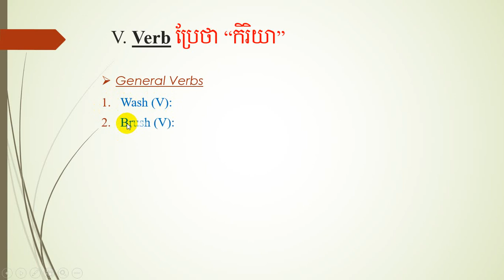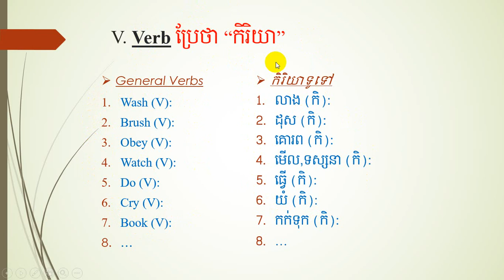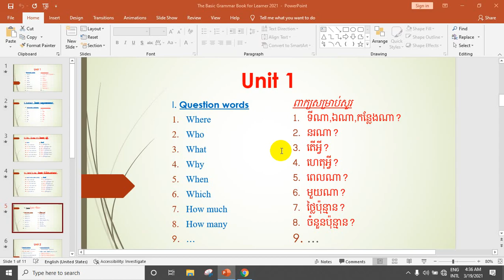មេរៀនទី៥៖ Verb ប្រែថា “កិរិយា”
Please subscipt me_មេរៀនទី៥៖ Verb ប្រែថា “កិរិយា”
__General Verbs
Wash (V):
Brush (V):
Obey (V):
Watch (V):
Do (V):
Cry (V):
Book (V):
__កិរិយាទូទៅ
លាង (កិ):
ដុស (កិ):
គោរព (កិ):
មើល,ទស្សនា (កិ):
ធ្វើ (កិ):
យំ (កិ):
កក់ទុក (កិ):